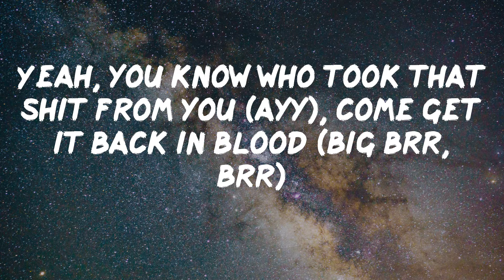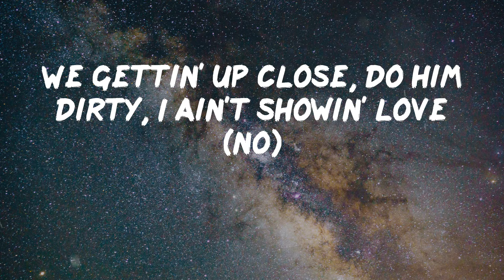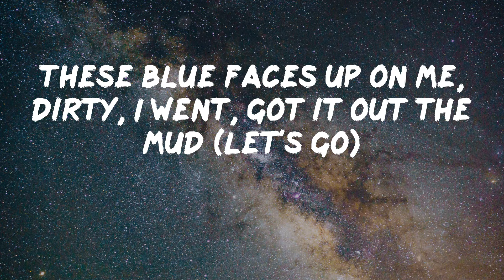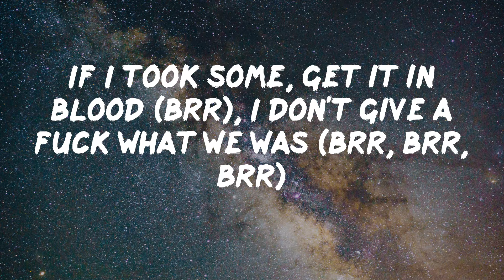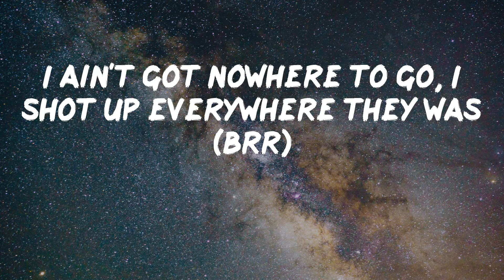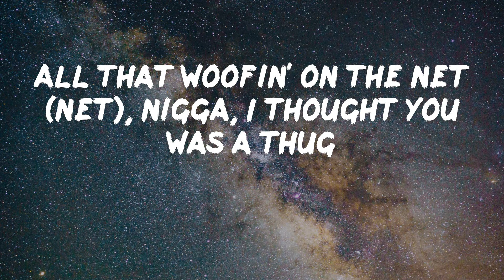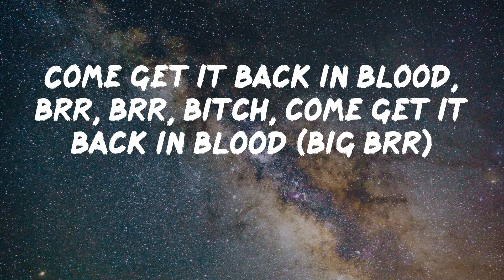Pooh Shiesty - Back In Blood (feat. Lil Durk) [Lyrics]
Lyrics Video: Back In Blood (feat. Lil Durk) by Pooh Shiesty